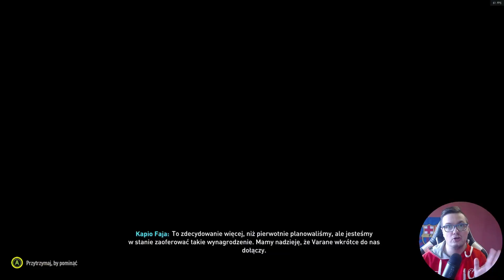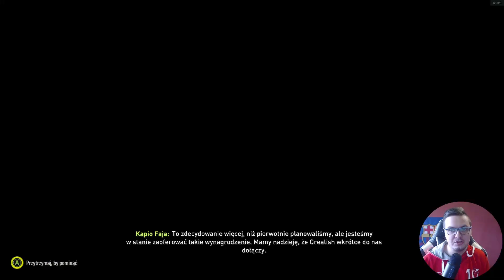DEBIUT W LIDZE KONFERENCJI!!! FIFA 22 KARIERA ETERNAL SILVERS [#17]